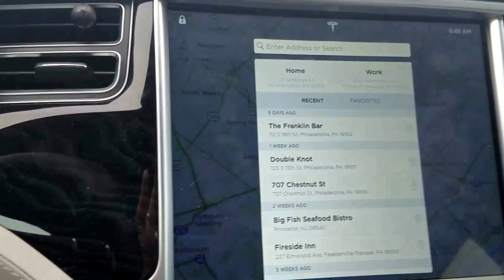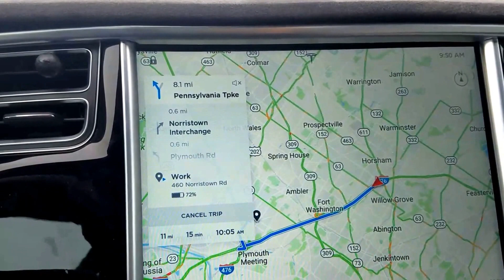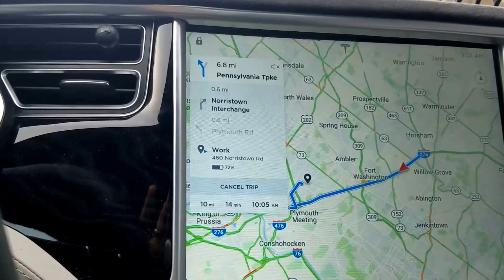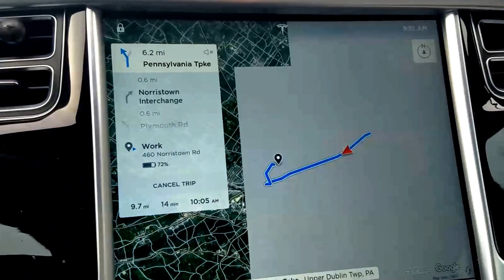Nick's Tesla - Navigation and Maps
I demonstrate the Tesla Navigation and Maps.